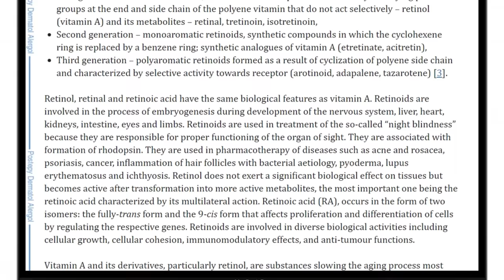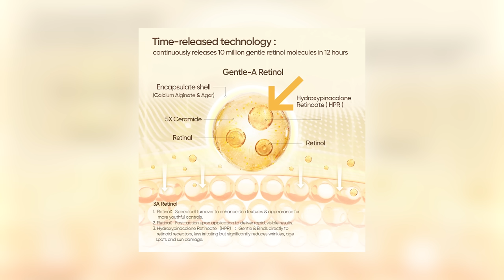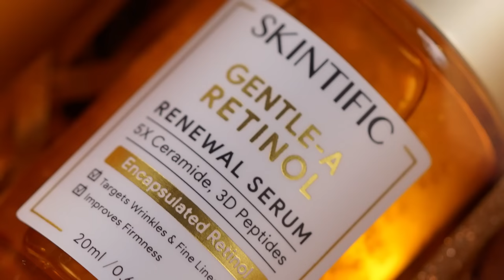Cara Guna Retinol Dengan Betul Untuk Dapatkan Kesan Terbaik! | Review Skintific Gentle-A Retinol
Retinol ini antara salah satu bahan yang sudah lama wujud dalam dunia penjagaan kulit dan mempunyai pelbagai manfaat.

Adakah anda ingin mengetahui tentang cara guna retinol dengan betul untuk dapatkan kesan yang terbaik?

Pastikan anda tonton video kali ini sampai habis untuk ketahui jawapannya.

💖Produk dalam video ini boleh didapati di:

➡️ Shopee

1. Skintific Gentle-A Retinol Renewal Moisturizer
2. Skintific Gentle-A Retinol Renewal Serum